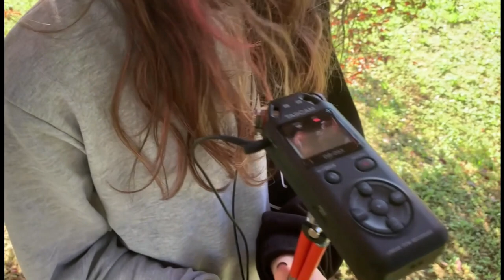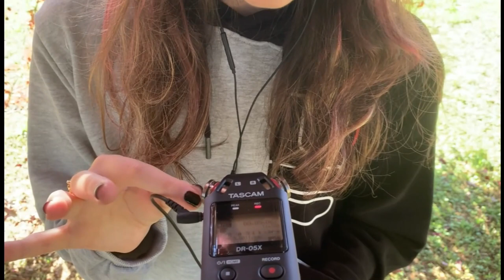ASMR nella Natura (TASCAM) / sussurrato (Whispering) Ear to Ear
Questo è il mio primo video ASMR, so che ho ancora tante cose da migliorare, spero che comunque questo video vi possa piacere, fatemi sapere cosa ne pensate in un commento, scusatemi inoltre per la chiusura improvvisa del video ma purtroppo ho dovuto tagliarlo per la troppa lunghezza, la prossima volta vedrò di aggiustare questa cosa..